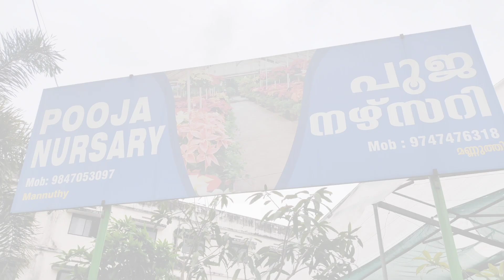Buying Variety plants in mannuthi Evangel Emmanuval vlog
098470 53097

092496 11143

Instagram I'd
evangel emmanuval vlog